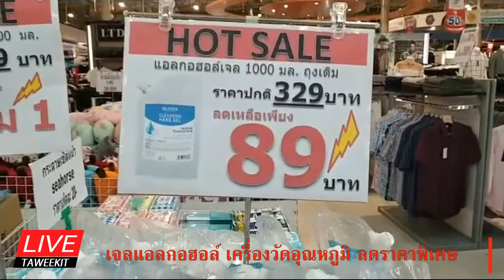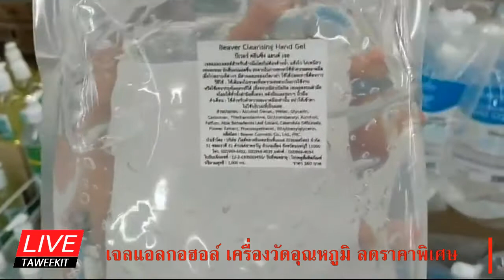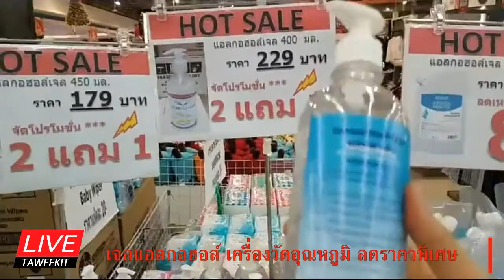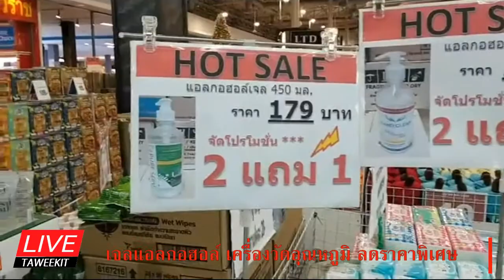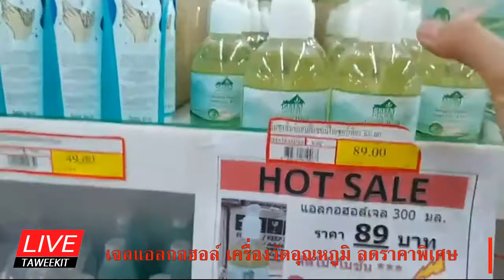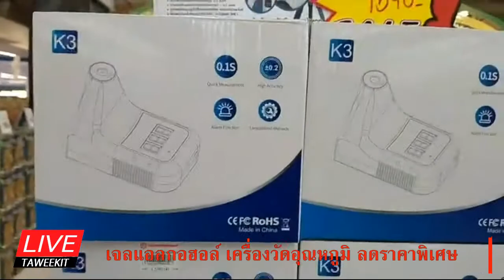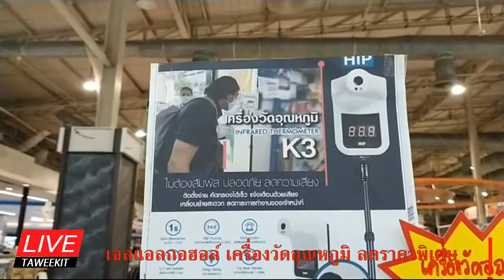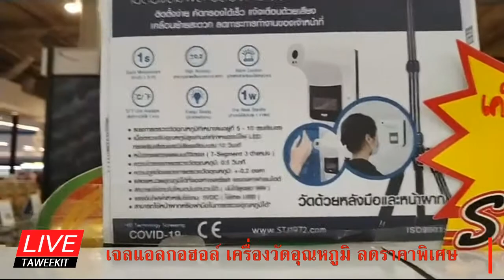January Ep 18 l เจลแอลกอฮอล์ 1,000 ml ลดราคาเหลือเพียง 89 บาท และ เครื่องวัดอุณหภูมิ ราคาพิเศษ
เจลแอลกอฮอล์ 1,000 ml ลดราคาเหลือเพียง 89 บาท และ เครื่องวัดอุณหภูมิเหมาะสำหรับใช้ในสำนักงานราคาพิเศษ 19-01-64